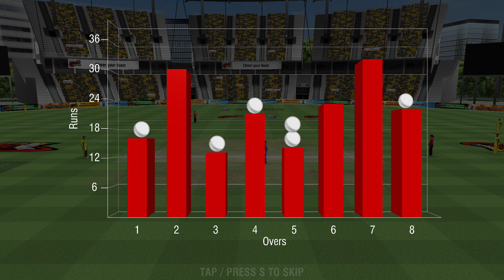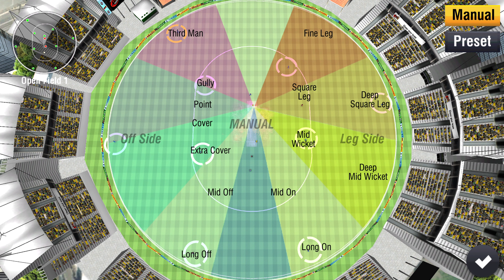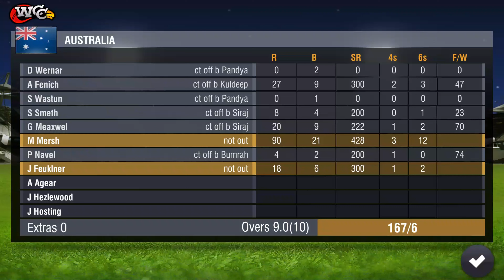LAST VIDEO OF YEAR 2022 PLAYING WCC2 PC AFTER A LONG TIME IND VS AUS 10 OVER MATCH BATTLE OF SIXES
LAST VIDEO OF YEAR 2022 PLAYING WCC2 AFTER A LONG TIME IND VS AUS 10 OVER MATCH BATTLE OF SIXES opspiritgaming wcc2 cricket @opspiritgaming